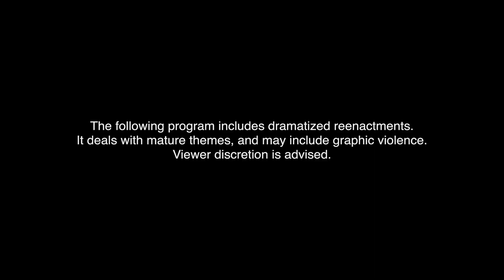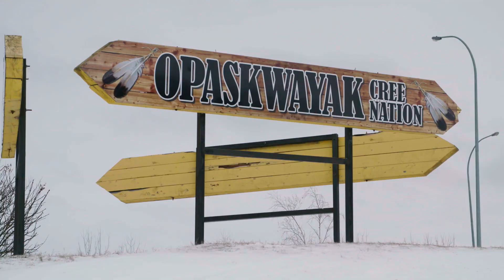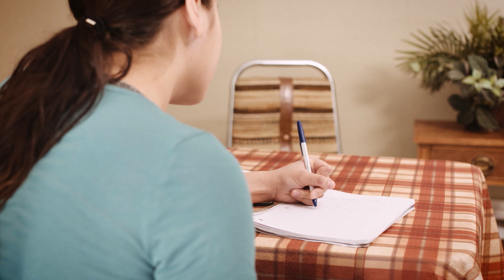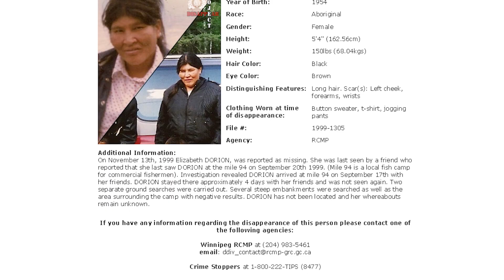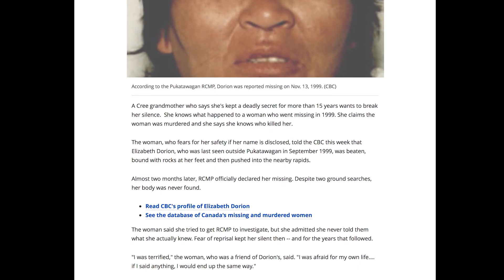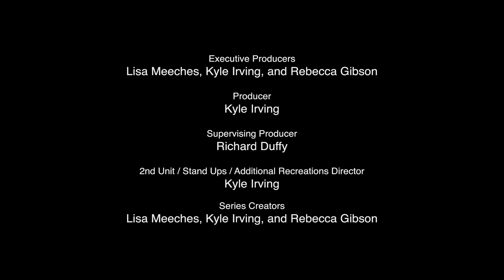Elizabeth Dorion | Taken | S3E12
On September 17th, 1999, 44-year-old Elizabeth Dorion arrived at Mile 94, a commercial fish camp, where she stayed almost four days with friends. The last time she was known to be seen was September 20th.